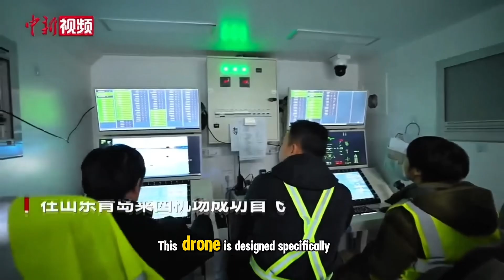China’s TP 1000 Cargo Drone: The Future of Autonomous Air Transport is Here!"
china
drone
recommended